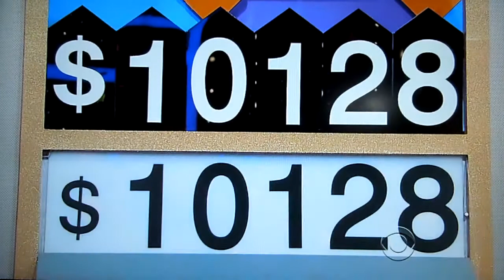The Price is Right - Squeeze Play - 5/2/2014